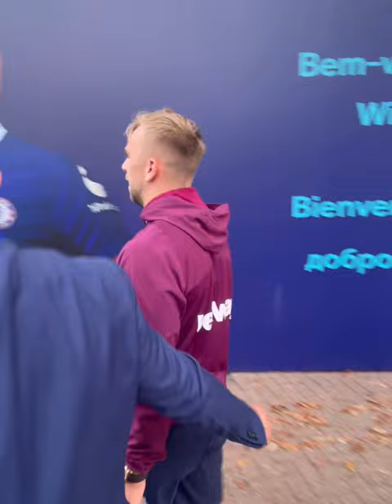HAMMERS…Jarrod Bowen and Antonio surrounded by security. Chelsea- West Ham